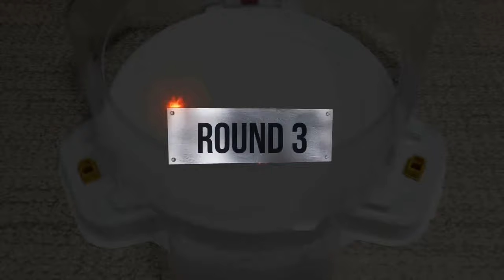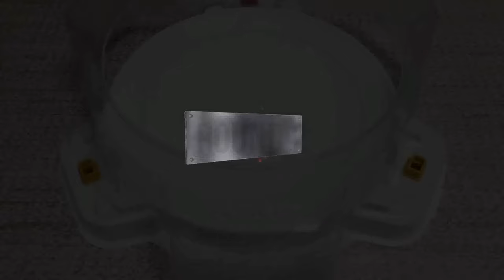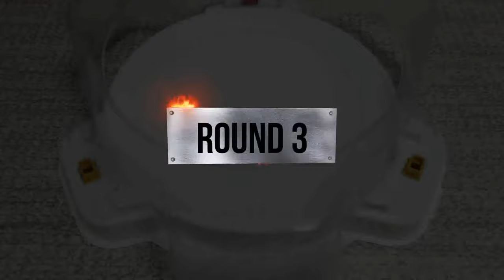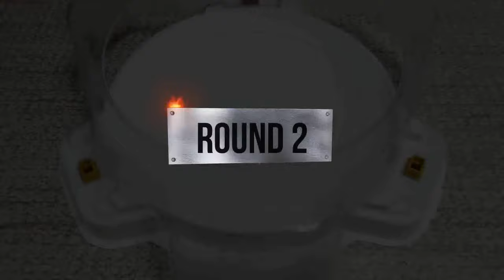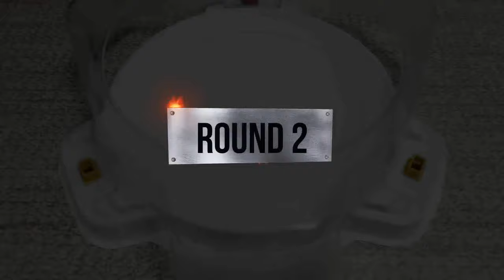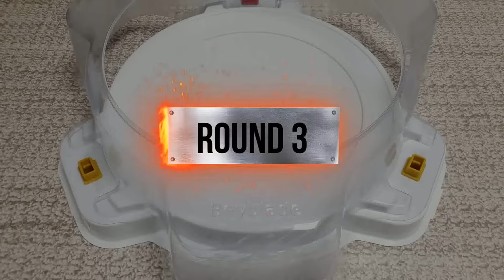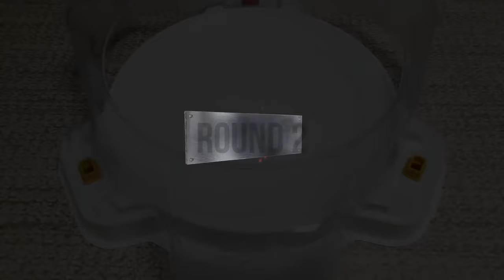【Mirage Fafnir VS ALL Beyblade Burst Sparking Marathon Battle】 ベイブレードバースト超王 マラソン 베이블레이드 버스트 마라톤 배틀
Beyblade X
Chrome Ryugu

Beyblade Burst
Beyblade X